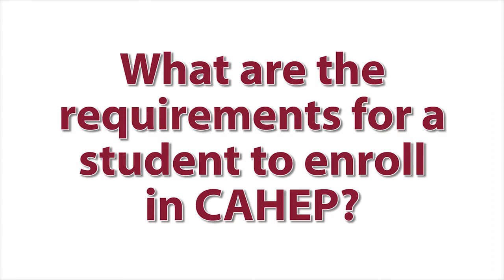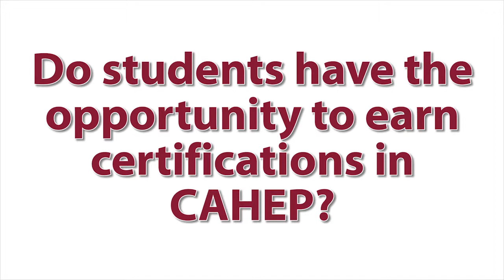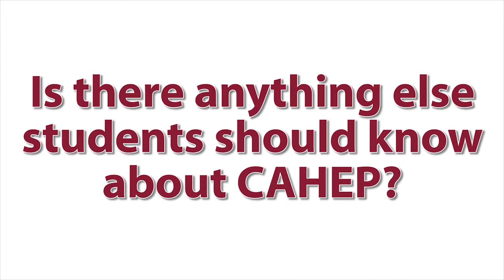What is CAHEP (Capital Area Healthcare Education Partnership)?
The CAHEP instructors, Laurie Miller and Gail Harvey, answers frequently asked questions about the program.